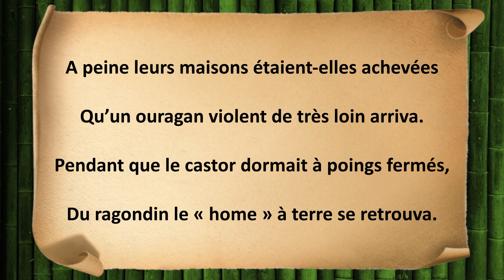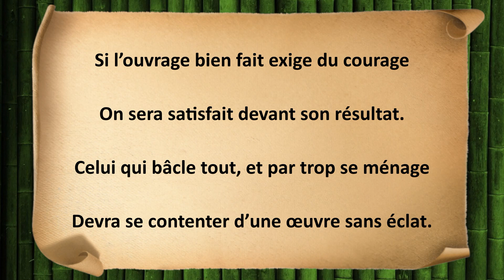Le castor et le ragondin - Yvon Danet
Paroles : Le castor et le ragondin

Avec beaucoup de soin, un castor bâtissait ;
Pour son futur logis, rien ne semblait trop beau.
Il choisissait ses troncs puis il les ajustait,
Son chant accompagnant sa scie et son rabot.

A quelques pas de lui, un triste ragondin
Fort pressé d’en finir, bâclait sa finition :
Ses chevrons étaient fins et trop courts ses boulins ;
Mais ne point trop en faire était son ambition.

A peine leurs maisons étaient-elles achevées
Qu’un ouragan violent de très loin arriva.
Pendant que le castor dormait à poings fermés,
Du ragondin le « home » à terre se retrouva.

Moralité
Si l’ouvrage bien fait exige du courage
On sera satisfait devant son résultat.
Celui qui bâcle tout, et par trop se ménage
Devra se contenter d’une œuvre sans éclat.

Yvon Danet